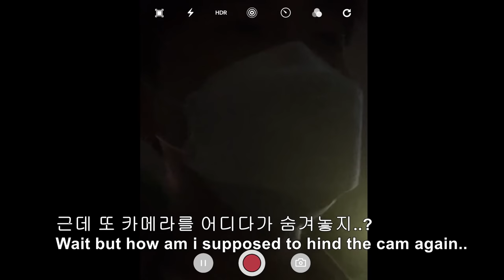After an argument, I ate Chicken Alone.... *My girlfriend is MAD*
[AMWF] Eating Chicken Alone After ARGUMENT With GF *She is MAD*
[국제커플] 싸우고 혼자 있는 영국인 여친 두고 치킨 혼자먹을때 반응 *목숨의 위협을..*

Yonghoon special plastic